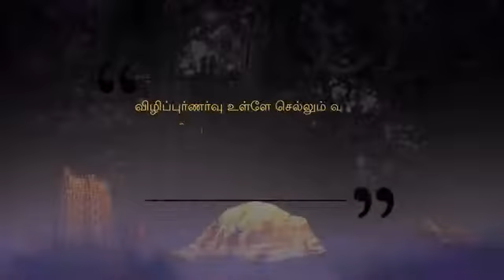Key To Raise Your Awareness || Part 2 || 17 nov 2005 || Tamil Satsang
Name of The Satsang - Key to Raise Your Awareness - Part-2
Program : Ananda Ula
Venue- Pachaiyappa College, Chennai, Tamilnadu, India

In this video Supreme Pontiff of Hinduism HDH Nithyananda Paramashivam Explains, About Raising the Level of You Awareness, When you look in with intensity awareness increases. It is important to have both the qualities of intensity and flow to really be aware and to freely express life energy. Awareness Is nothing but bringing our focus to exactly what is happening in and around us. It is witnessing. Anything that we watch with awareness will dissolve. That is the power of awareness; whether it is physical pain, mental pain, worry, or something else. When we work with awareness we stop the conflict within and start moving with the natural flow of things.